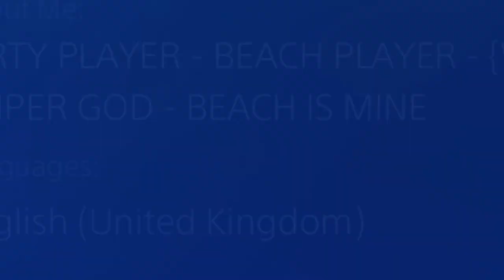Fighting a "SNIPER GOD" (Self proclaimed)